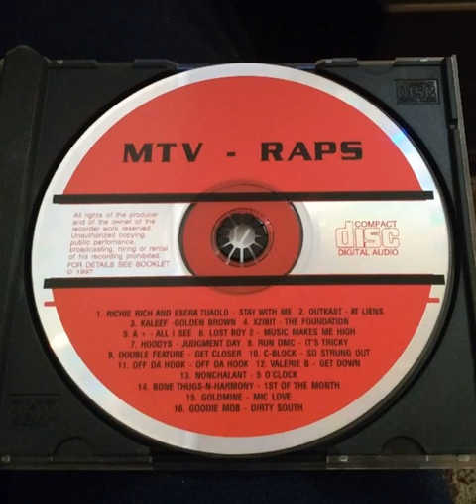Richie Rich and Esera Tuaolo - Stay With Me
MTV RAPS vol.1 (1997)